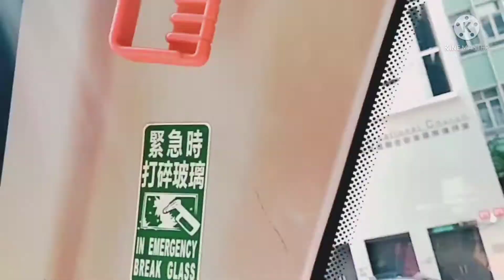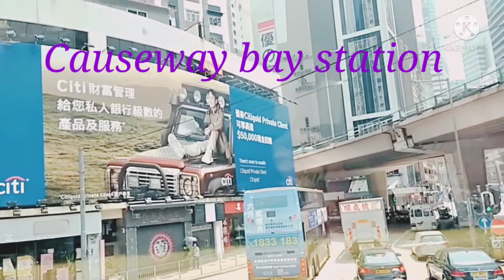Roadtrip Central going to Oi Man hongkong@jocelynalmacin4425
Roadtrip makikita niyo ang mga magagandang  tanawin dito sa hongkong.
Enjoy sa travel around the hongkong guys.